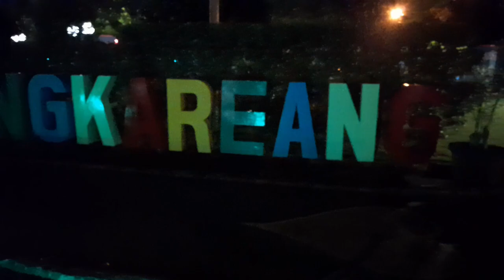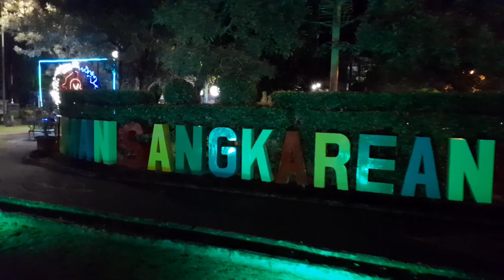Walk Night At Taman Sangkareang Mataram Lombok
Taman Sangkareang Mataram Lombok NTB, New update